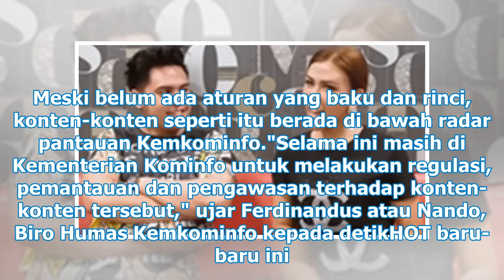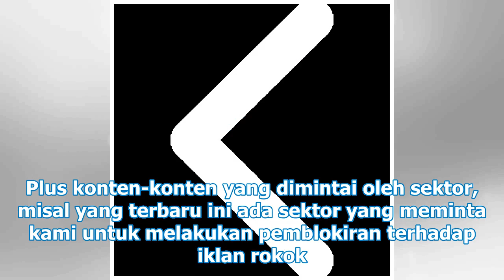Meski Tak Ilegal, Prank hingga Konten Seperti 'Ikan Asin' Ditandai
Jakarta - Konten prank yang berlebihan tak dipungkiri meresahkan publik. Mengingat YouTube longgar d...